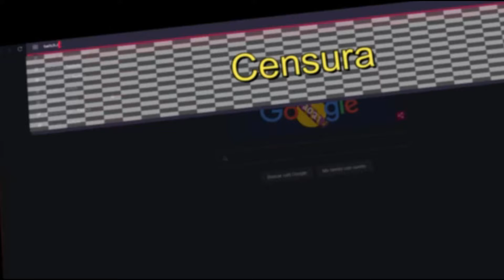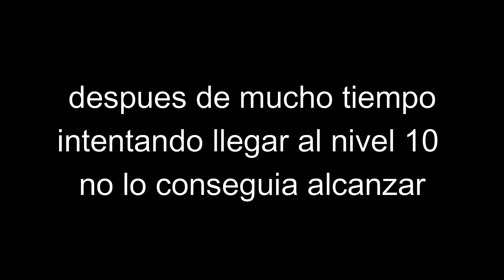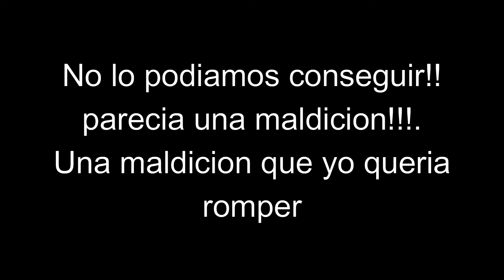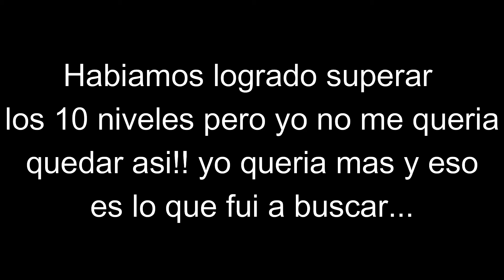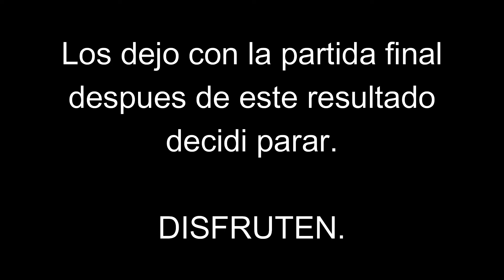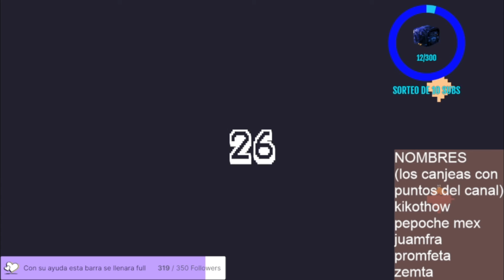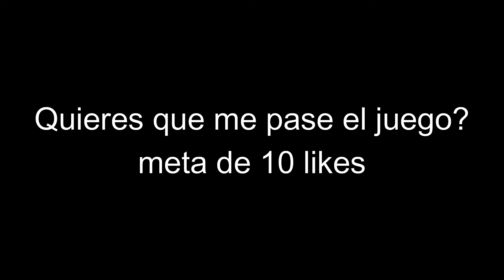Vtuber plays 6.0 || Vtuber juega 6.0 || Gameplay edited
Hola en este video jugue un juego llamado 6.0 es un juego 8-Bit en el que tienes que ir avanzando por distintos niveles, si mueres comienzas desde 0 en este caso intente hacer el record.

Lo habre logrado? me habre quedado a mitad del camino? descubrelo en el video